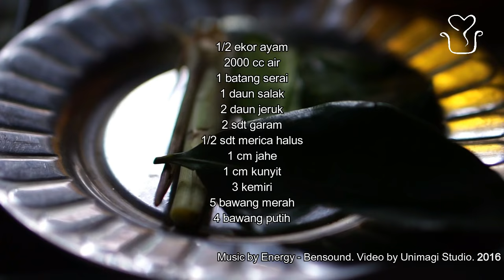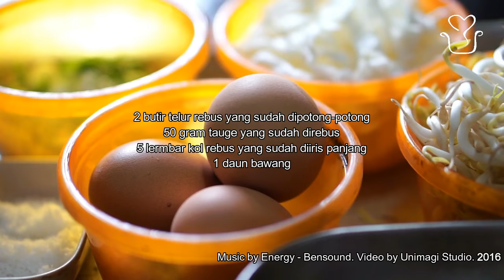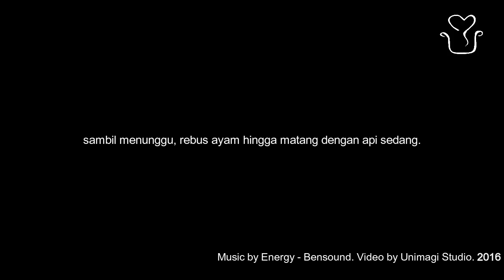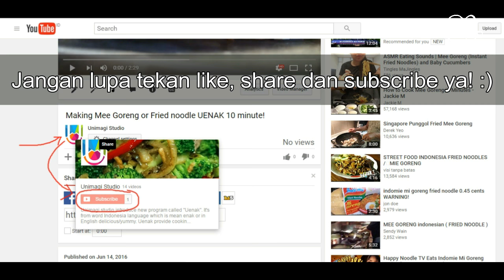Resep soto ayam enak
Soto ayam adalah makanan khas Indonesia berupa sup dengan kuah ayam berwarna kekuningan. Selain ayam bahan yang digunakan juga meliputi telur rebus, irisan kentang, daun seledri, serta bawang goreng. Terkadang soto juga disajikan dengan lontong atau nasi putih. Bahan pelengkap lainnya seperti sambal, kerupuk, perkedel, emping dan koya (campuran tumbukan kerupuk dengan bawang putih). Nah ikutin yuks cara membuatnya.